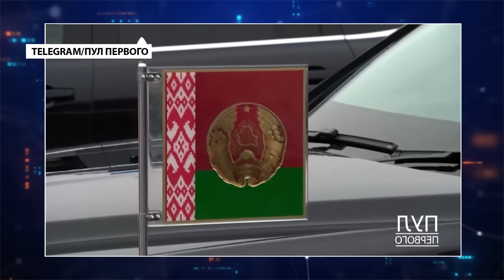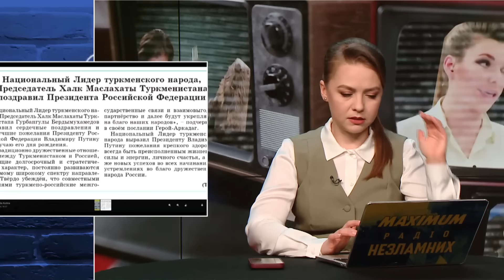Скабєєва АЖ ПРОЗРІЛА – тіпає від ПРАВДИ про війну. "СИНЕНЬКИЙ" генерал розповідає БАЙКИ у Соловйова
У новому огляді кремлівської пропаганди ведуча Катерина Соляр @soliarqueen показала новий абсурд російського ТБ. Зокрема прокоментувала слова гостя у студії Скабєєвої про реальну ситуацію з війною у РФ. Також ведуча показала, де насправді заховався Путін після знищення своєї резиденції у Сочі.